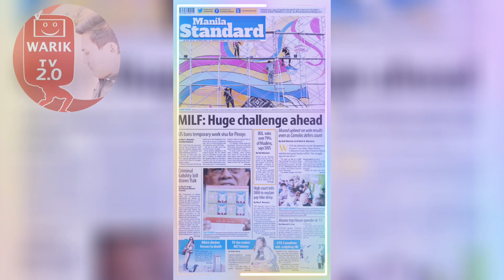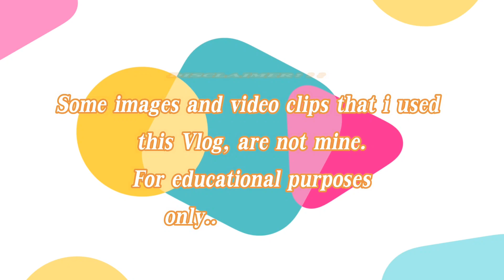Isko Moreno: explain why Erap failed | Political attack of DILG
DILG orders Manila mayor Isko Moreno to explain why Erap failed in 'war on druuggss'
The Department of Interior and Local Government (DILG) on Thursday issued a show-cause order against the city government of Manila for its alleged lack of performance in the campaign against illegal drugs in 2018 during the term of then-mayor Josep "Erap" Estrada.

Manila Mayor Isko Moreno, who only became mayor of the capital in 2019, was ordered to explain why he and other local officials should not be held administratively liable for the alleged failure of the Estrada administration.